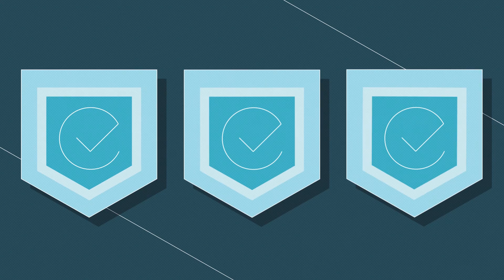Ixia At-A-Glance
Learn why enterprises, service providers, governments, and NEMS rely on Ixia to test, secure, and provide visibility for their devices, applications, and networks.